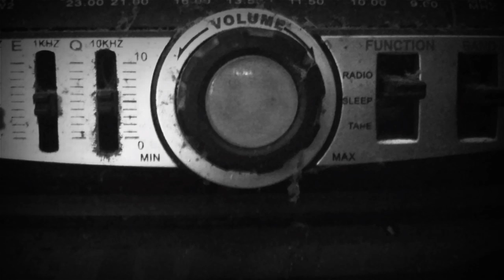[ FREE ] OLD SCHOOL BOOM BAP TYPE BEAT " SOUL " PROD. BY MUGENDZ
This is free old school hip hop beat / boombap instrumental